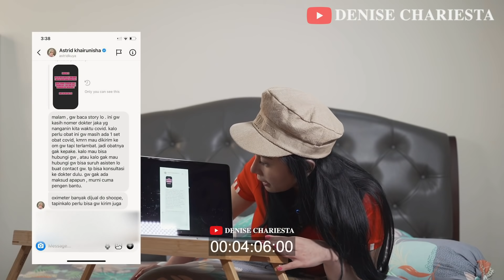KARMA !!! KENA C0VID YANG NOLONG MALAH KELUARGA UYA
"Selamat menonton"